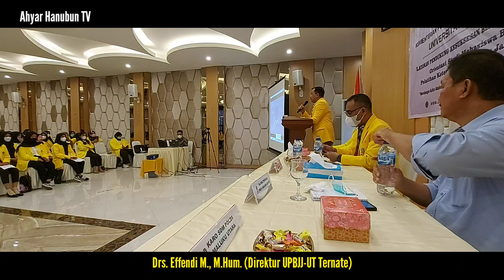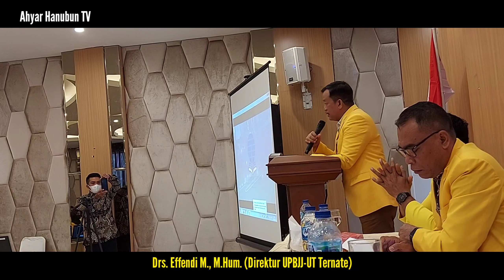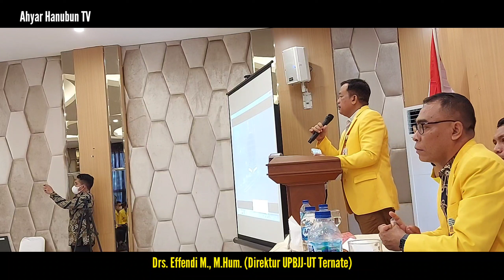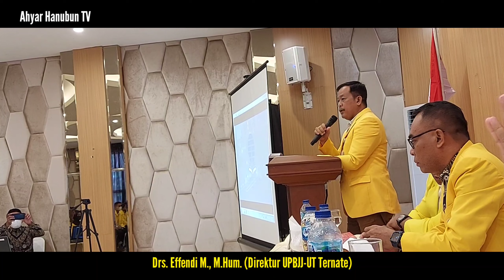Sambutan Direktur UT Ternate Pada OSMB 2022.1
Selamat datang dan selamat bergabung